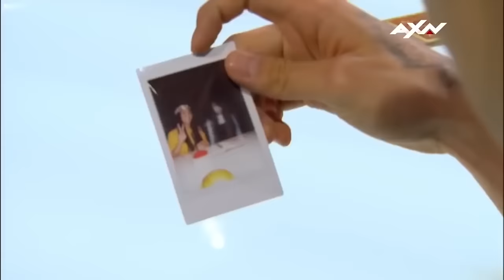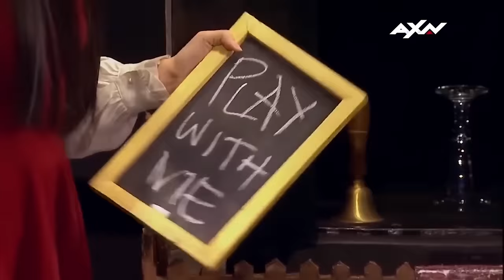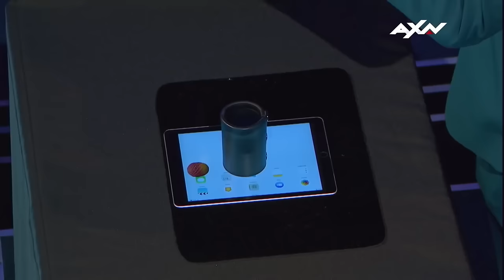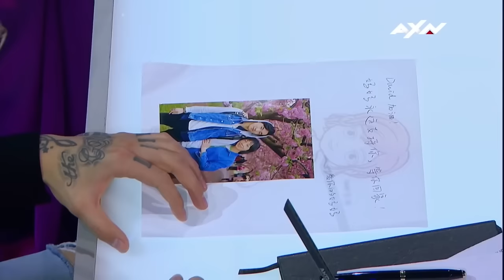MOST INCREDIBLE Wizards on Asia's Got Talent EVER!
Watch the best magician acts from Asia's Got Talent over the years! Which act do you think is the best?!

Featuring:
00:00 - Andrew Lee Audition (2017)
04:52 - Andrew Lee Semi-Final (2017)
11:52 - Akira Kimura Audition (2017)
16:57 - Akira Kimura Semi-Final (2017)
22:45 - Sacred Riana Audition (2017)
27:45 - Sacred Riana Semi-Final (2017)
32:54 - Sacred Riana Grand Final (2017)
39:36 - Sacred Riana Results Show (2017)
47:12 - TK Jiang Audition (2019)
52:08 - Oge Arthemus Audition (2019)
57:44 - Eric Chien Audition (2019)
01:02:07 - Tamba Audition (2019)
01:04:55 - Takumi Takahashi Audition (2019)
01:09:55 - Hoang Zoon Audition (2019)
01:13:46 - David Feng Audition (2019)